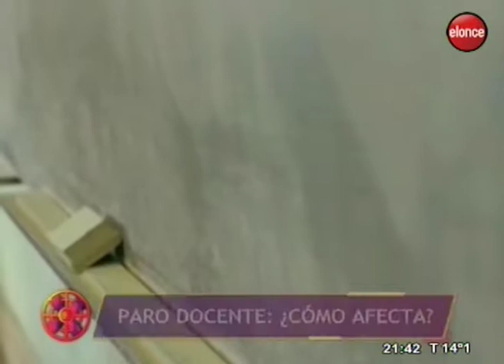El Ventilador | Conflicto docente: se dilata el acuerdo - Programa 10/10/18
Esta semana no será la excepción: se lleva adelante una huelga en las escuelas entrerrianas, convocada por los sindicatos AGMER y AMET. El tema fue debatido en El Ventilador de este miércoles.